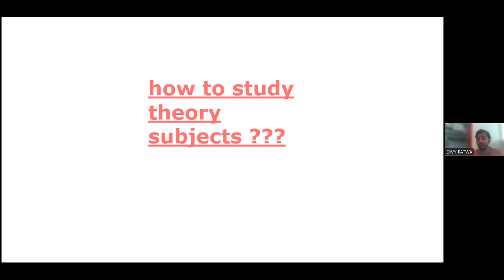how to study theory subject